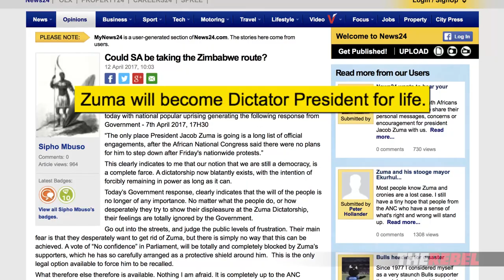Democratic revolution in South Africa?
Christopher Wilson takes a look at signs that show South Africa may be in the middle of a democratic revolution. MORE: